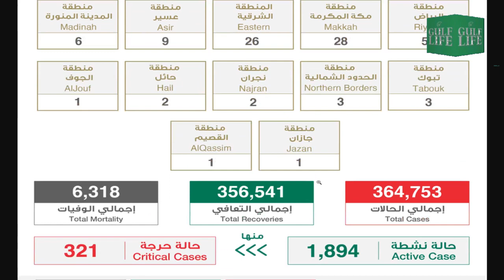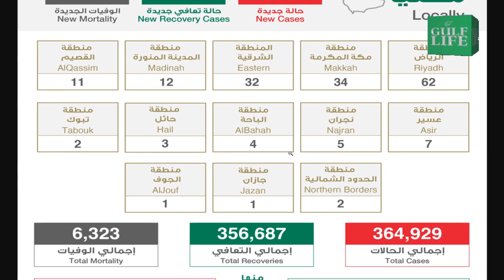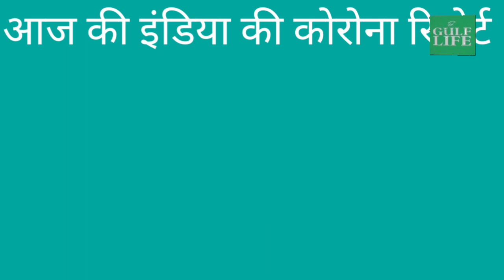17 January 2021 | Ministry Of Health | Saudi Arabia | Today Health Report | Gulf Life Hindi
17 January 2021 | Ministry Of Health | Saudi Arabia | Today Health Report | Gulf Life Hindi